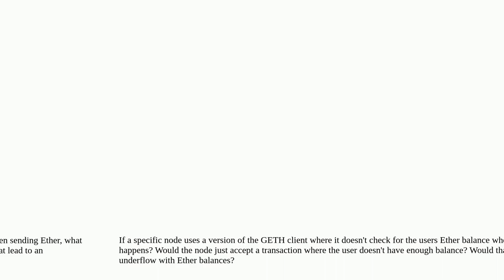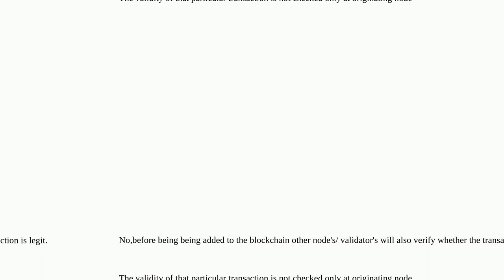Ethereum: I have a question about running an Ethereum GETH client node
I have a question about running an Ethereum GETH client node

A special thanks goes out to the community

  go-ethereum ds-math-sub-underflow ether full-node